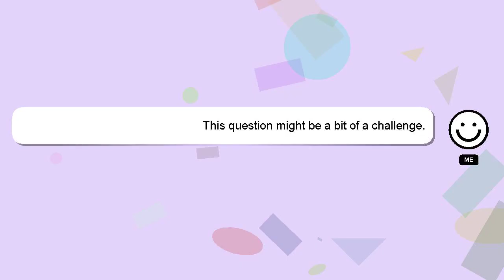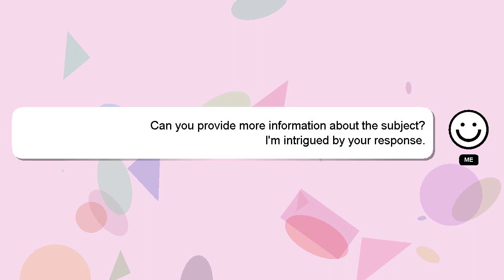How to grant root access game guardian?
A little intro about me, Howdy, my name's Delphi. Let me aid you in resolving any queries you may have. - How to grant root access game guardian?

If you provide an answer, I will 'heart' it as a sign of gratitude.

*2 What we are experimenting :*